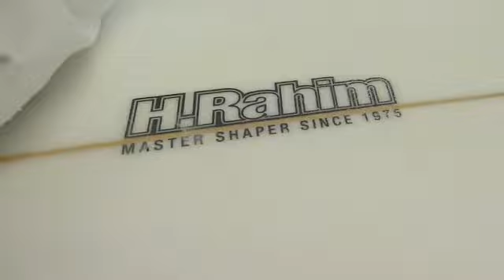HR EN EL SHAPERROM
El Guru del shape , Hiucif Rahim , en el shaperoom